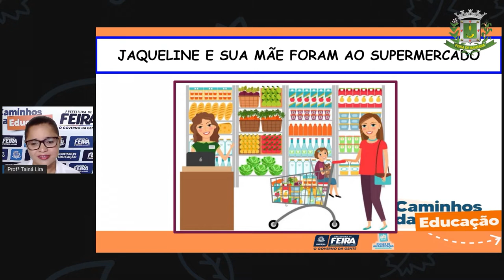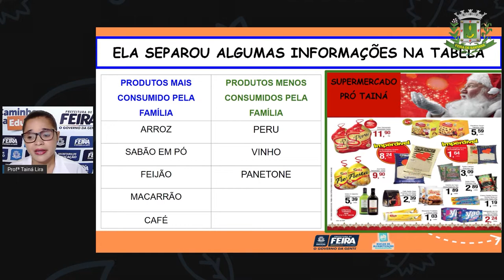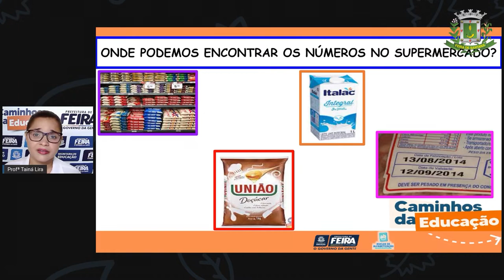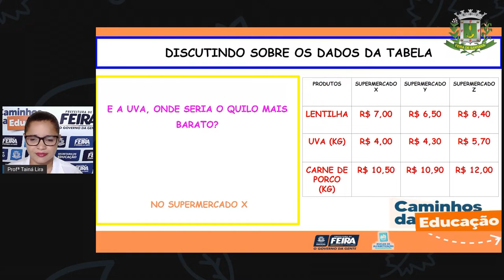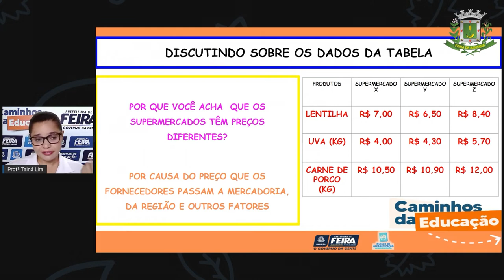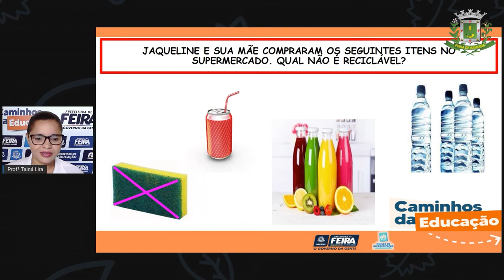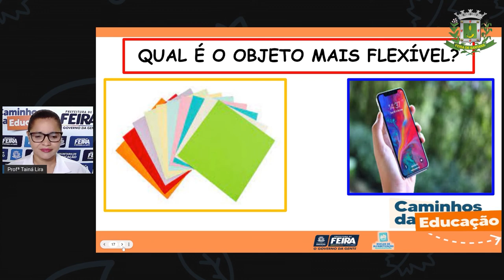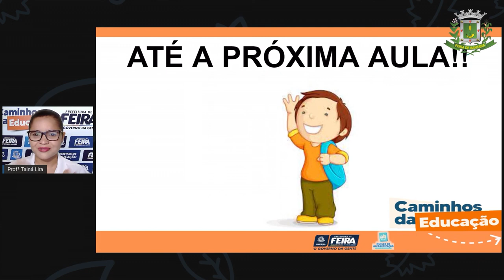2ºANO AULA 170 MAT e C NAT Comparando números no supermercado Os produtos e seus materiais TAINA